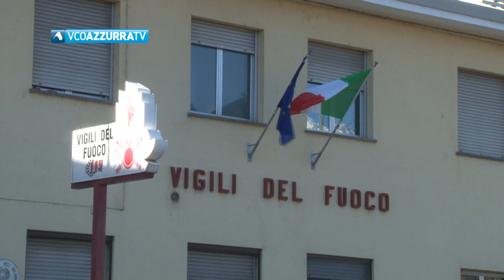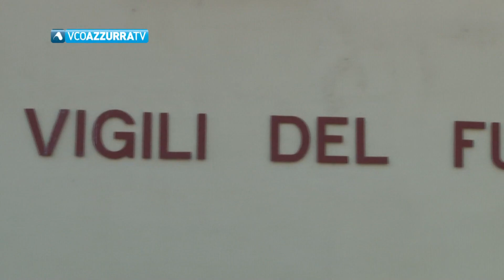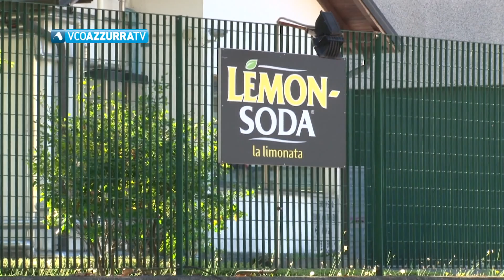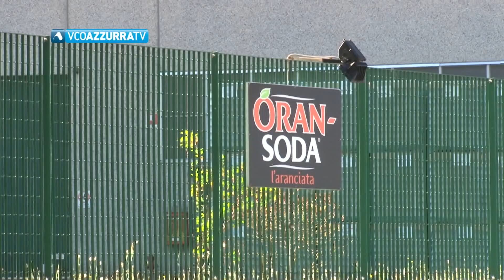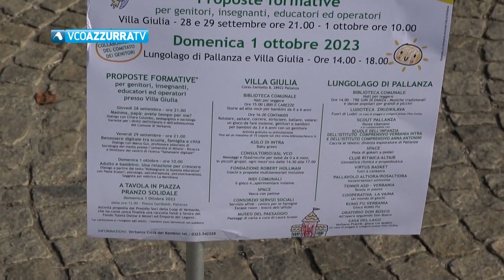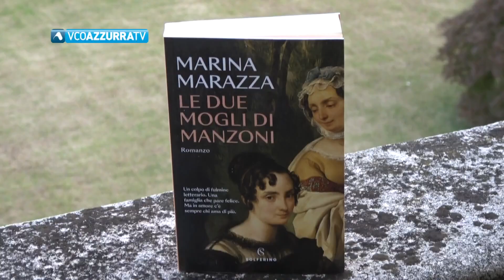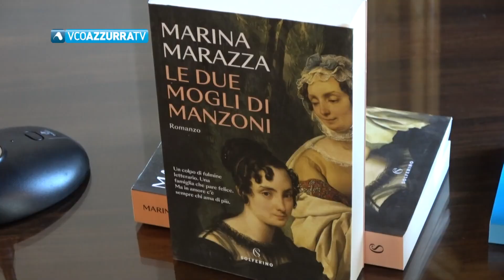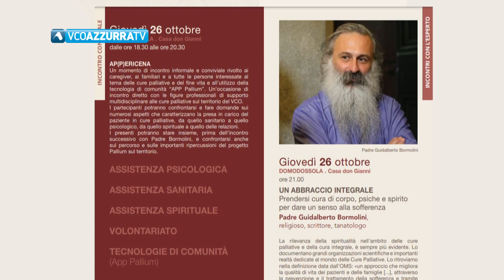04 ottobre 2023 - Vco Notizie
L'autoscala in servizio presso il distaccamento dei Vigili del Fuoco di Domo ancora una volta trasferita a Imperia.
Il gruppo Verbania Futura chiede un incontro su piazza Ranzoni. Allevi: “Stiamo studiando le fasi del cantiere”
Si avvicina la data in cui il Crodino non sarà più prodotto in Valle Antigorio. Il gruppo danese annuncia investimenti a Crodo.
L'assessore Gemelli replica alla minoranza : "Sopralluogo dei tecnici comunali al parco giochi di Agrano".
Un successo il ritorno di Verbania Città dei Bambini, centinaia le famiglie che hanno giocato in piazza Garibaldi
Il Cusio ha fatto da location nello scorso week end all'ultima prova del circuito E-Enduro con biciclette dalla pedalata assistita.